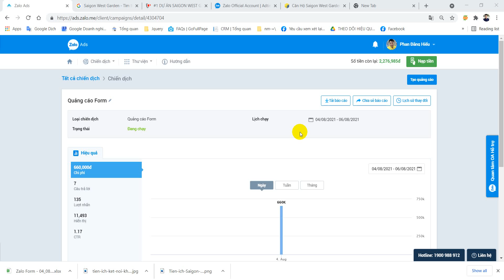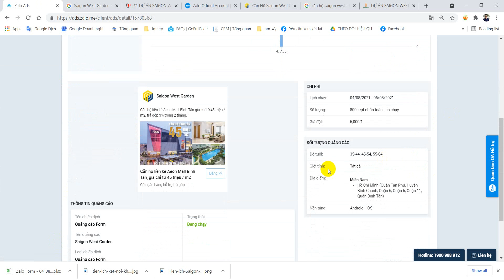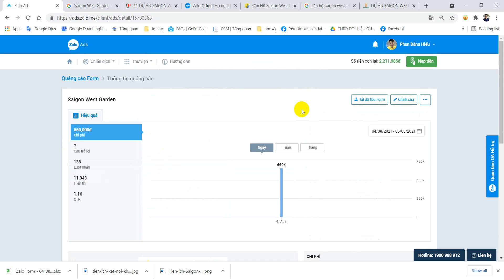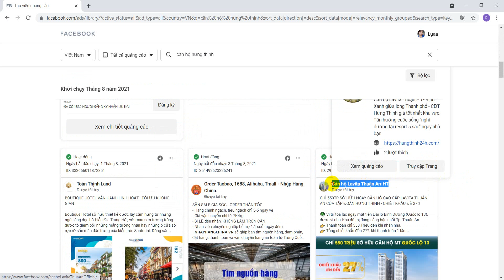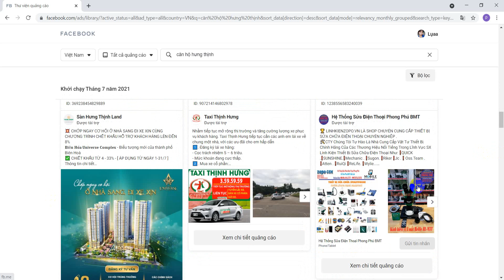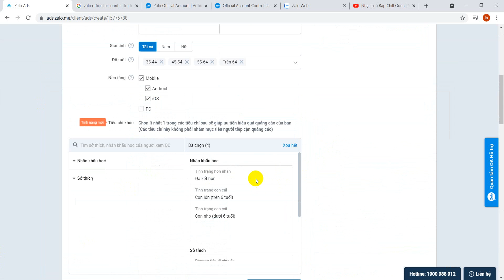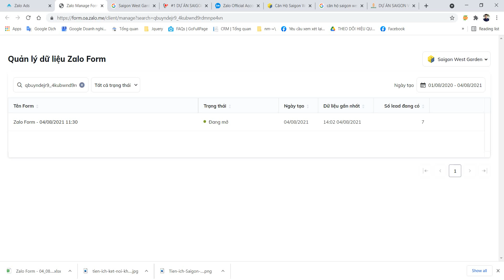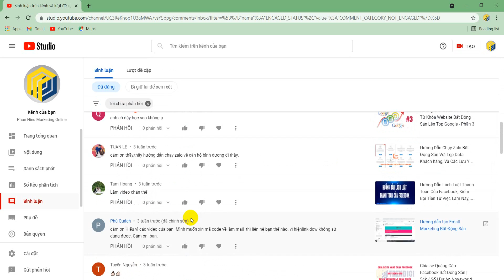Hướng Dẫn Chạy Quảng Cáo Zalo Hiệu Quả. Chạy quảng cáo zalo căn hộ Saigon West Bình Tân.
Hướng dẫn tối ưu chạy zalo hiệu quả. Chạy quảng cáo căn hộ Saigon West Hưng Thịnh
Nhận chạy quảng cáo zalo
nhận chạy quảng cáo facebook
nhận thiết kế website